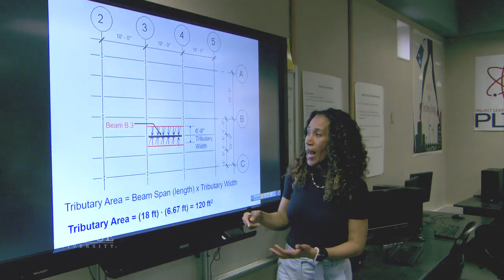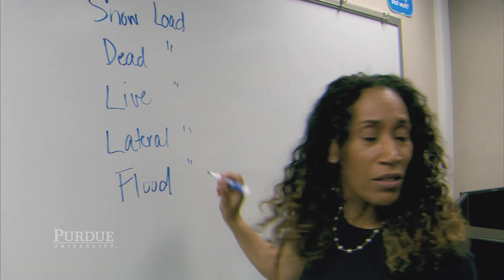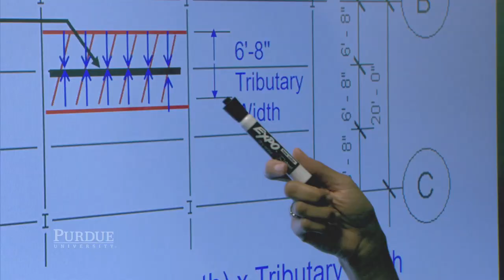Footprints Tamara Markey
Recognized as the 2019 Indiana Teacher of the Year, Tamara Markey is dedicated to instilling a love for learning inside and outside of her classroom and is motivated by the Giant Leaps of her students.